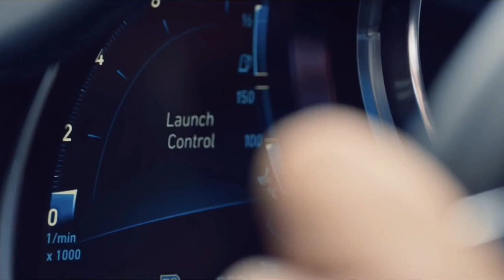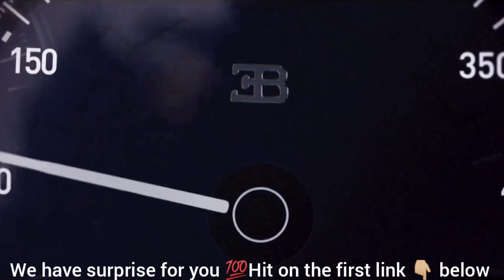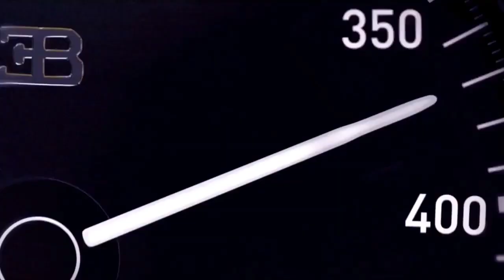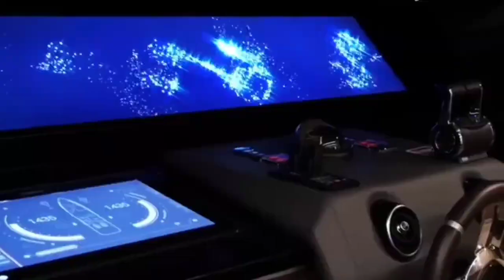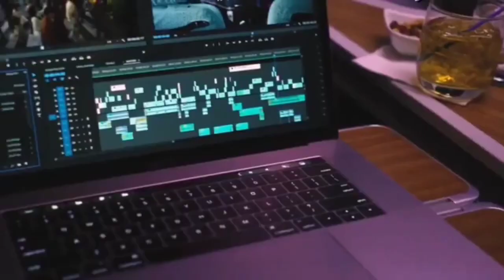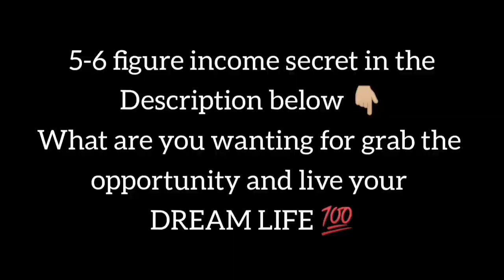8 April 2022